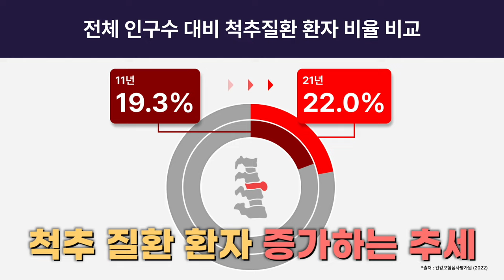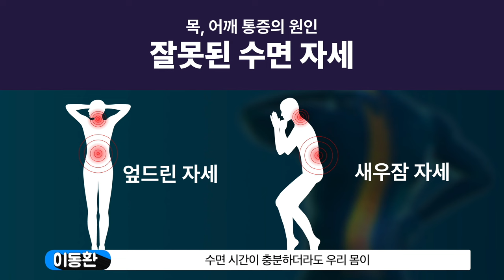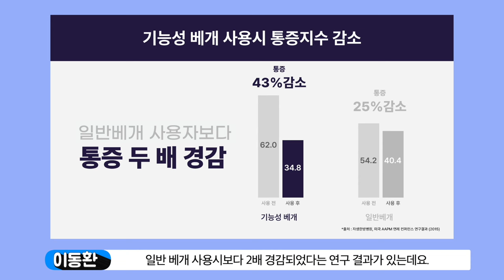목 어깨 통증 없애는 최고의 수면자세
그냥 이렇게 누워만 계세요. 일자목 거북목 교정 됩니다. 목 어깨 통증 없애는 최고의 수면자세.
00:00 오늘의 주제 소개
00:52 잘못된 수면자세, 목과 허리통증의 원인
01:38 올바른 수면자세의 조건
02:49 네오메딕스 자세베개 특징
04:38 네오메딕스 자세베개 활용하는 TIP